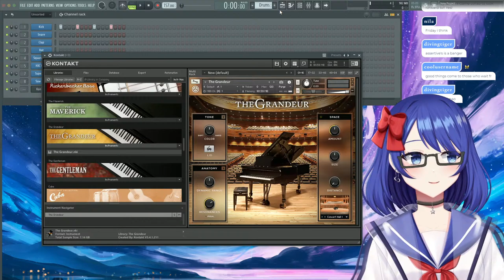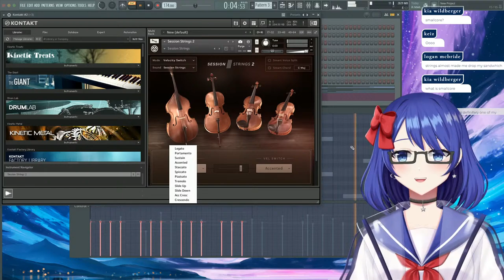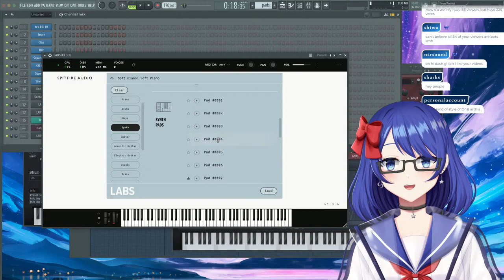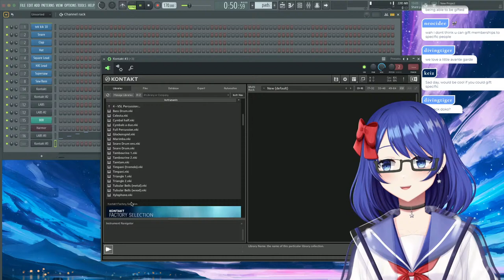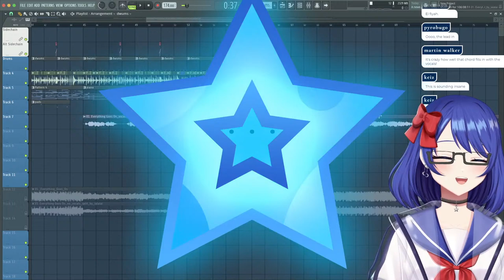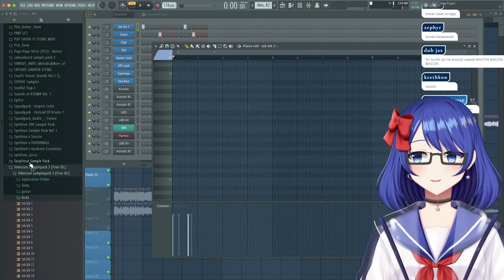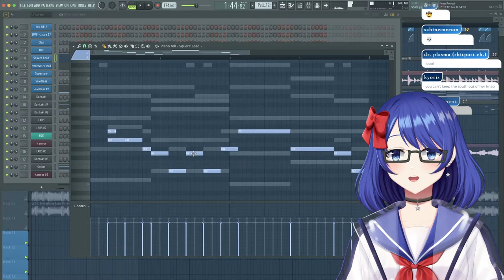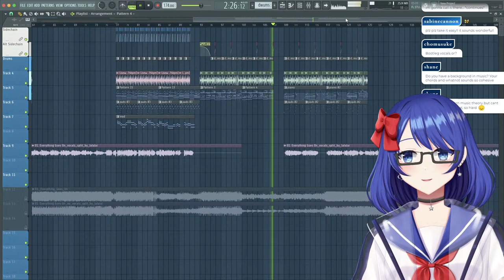【FL Studio / Music Production】 Let's remix "Everything Goes On" by Porter Robinson! 💫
Remixing "Everything Goes On" by Porter Robinson, the new song for League of Legends' Star Guardian 2022 event!

Credits for original:
Produced by: Porter Robinson and Riot Music Team
Orchestra Conductor and Contractor: Noah Gladstone
Recording Engineer: Adam Michalak
Orchestrator: Nolan Markey
Copyist: Thanh Tran
Orchestra Assistant: Sean Gehricke
Mixed by: Tom Norris
Mastered by: Randy Merrill at Sterling Sound

Musicians
Violin: Mark Robertson (concertmaster), Joel Pargman (principal), Eun Mee Ahn, Sam Fischer, Radu Pieptea, Marisa Sorajja, Daphne Chen, Paul Henning, Cheryl Kim, Paul Cartwright, Shelly Ren, Misha Vayman, Fernando Arroyo Lascura, Ji Young An, Anna Kostyuchek, Ellen Jung, Rhea Fowler, Stephanie Yu, Chris Woods, Hannah Murray, Keyvon Sesar
Viola: Zachary Dellinger (principal), Jonah Sirota, Victor De Almeida, Diana Wade, I-Ting Huang, Linnea Powell, Corinne Sobolewski, Marta Honer
Cello: David Low (principal), Christopher Ahn, Julie Yoo, Leif Woodward, Garik Terzian, Joo Lee, Michael Kaufman, Karen Hall

─── ･ ｡ﾟ☆: *.☽ .* :☆ﾟ. ───

【Social Links】

─── ･ ｡ﾟ☆: *.☽ .* :☆ﾟ. ───

【Chat Rules】

★ No backseating. (Production / Gaming) I will ask for chat’s advice if I need it.
★ Be kind to other viewers, the streamer, and yourself.
★ Racism, homophobia, transphobia, and harassment of any kind is strictly prohibited.
★ Do not post links or advertise.
★ Please refrain from having personal conversations or making off-topic comments in the chat. The chat is a place for everyone to talk about the stream!
★ Please do not bring up other streamers unless I mention them.
★ If you see any of the rules above being broken, please ignore, block, and report those messages. Thank you!!!
※I don’t swear, but the games I play & the people I’m playing with might.

─── ･ ｡ﾟ☆: *.☽ .* :☆ﾟ. ───

【Credits】

💻Stream Assets
Audio (BGM/SFX) | Synthion(me!)

Membership Emotes | Sunrise Jelly

─── ･ ｡ﾟ☆: *.☽ .* :☆ﾟ. ───